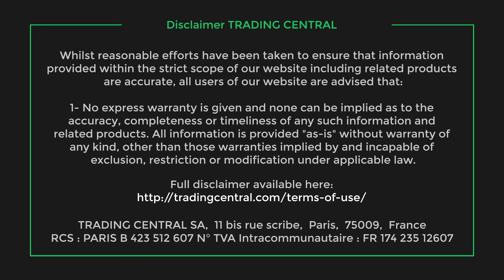L'actualité du CAC 40 à la clôture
L'indice Cac 40 a bondi de 3.68% à 6588.64 points mercredi.